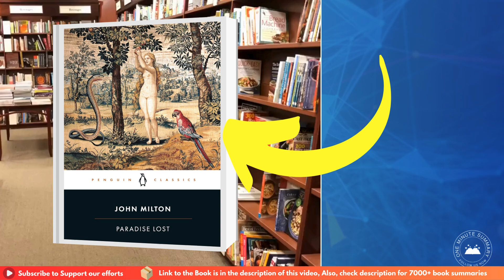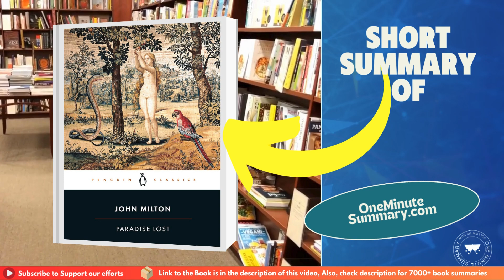Summary of Paradise Lost by John Milton | Book Summaries | One Minute Summary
"Discover the epic story of Adam and Eve's fall from grace in John Milton's 'Paradise Lost.' This timeless tale explores themes of temptation, sin, and redemption. Join us for a brief yet comprehensive summary.

Happy reading! 📚✨